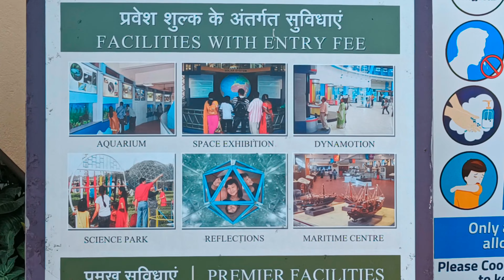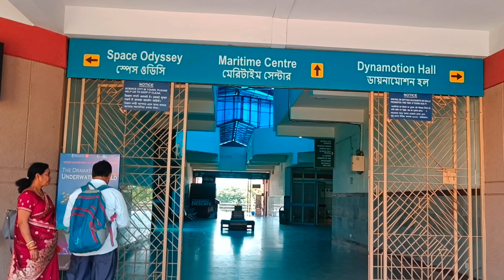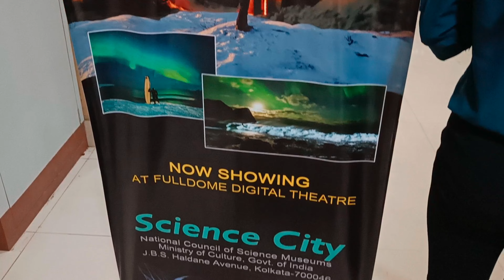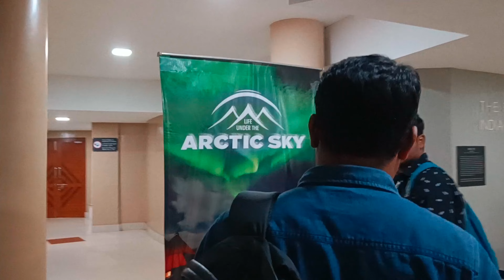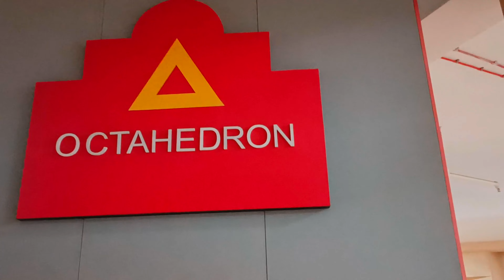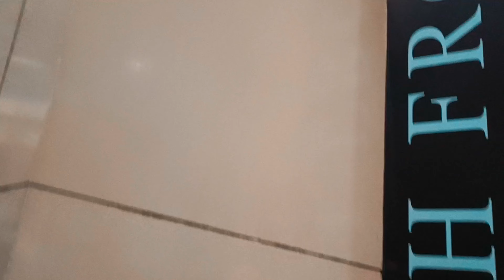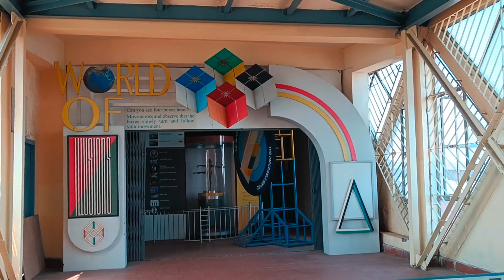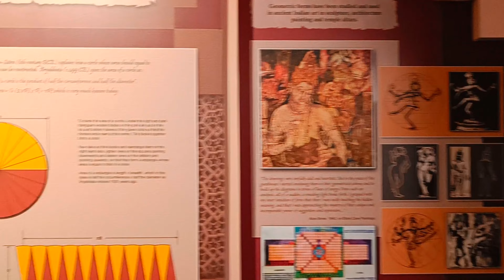Science City Kolkata 2023 | নতুন কি কি আছে ? | টিকিটের দাম বাড়লো | নতুন নিয়ম 😲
Science City kolkata is the largest science centre in the Indian subcontinent. It is managed by National Council of Science Museums, Ministry of Culture, Government of India. It is located at the crossing of eastern Metropolitan Bypass and J. B. S. Haldane Avenue in east

Topsia. ADDRESS:

JBS Haldane Ave, Mirania Gardens, Cast Topsia, Topsia, kolkata

700046. Timing: 10am - 6pm.